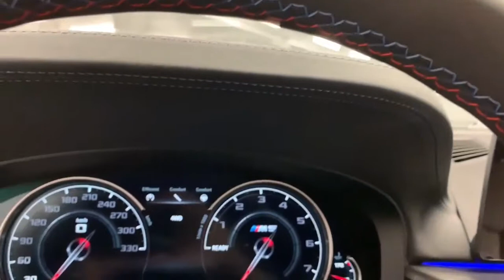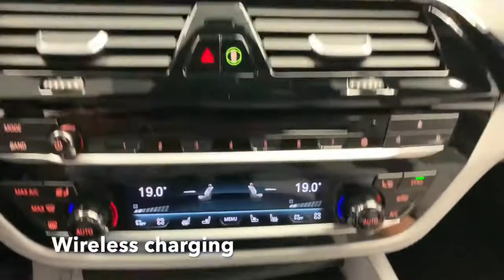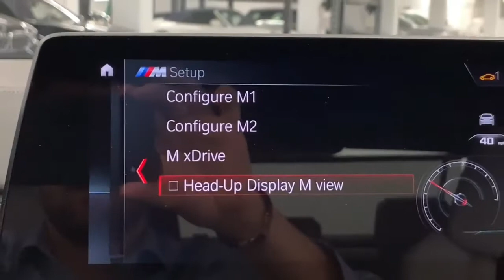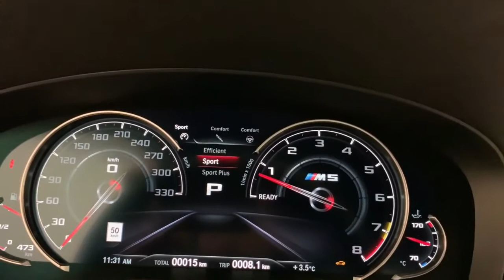BMW M5 F90 INTERIOR AND EXTERIOR DETAILS